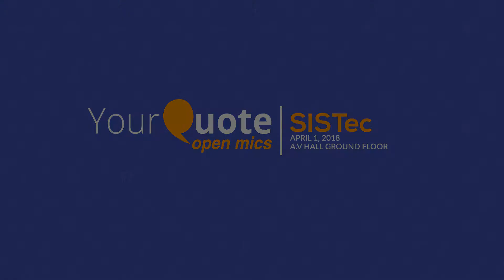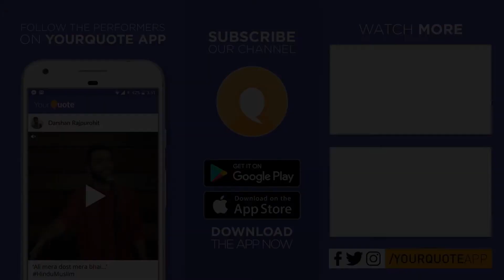'Barbaad Ho Chuke Ho Tum' by Shubham Chandravanshi | Hindi Poetry | YQ - SISTec (Open Mic 1)